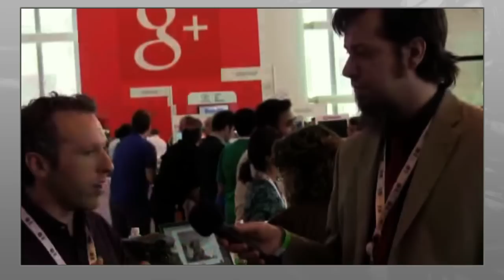Seth Sternberg - Google IO 2013 - theCUBE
Seth Sternberg, Google, at Google IO 2013 with Mark Hopkins